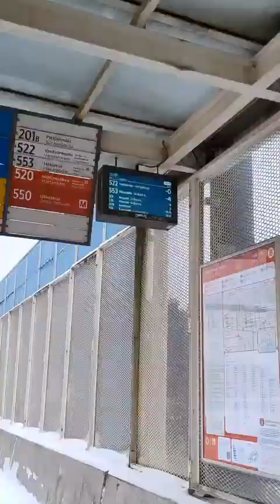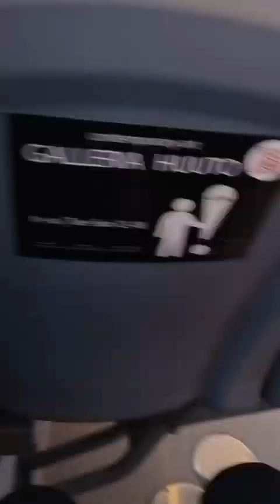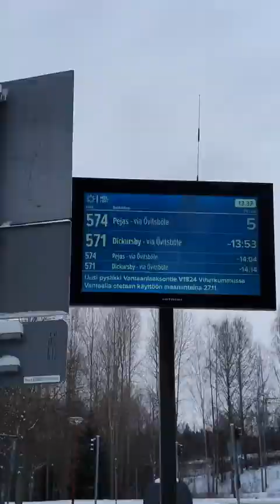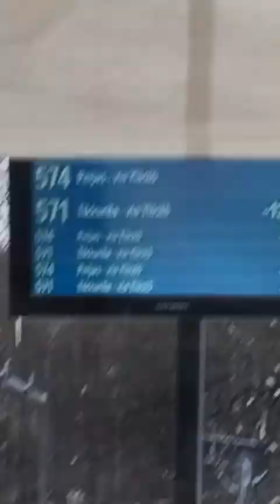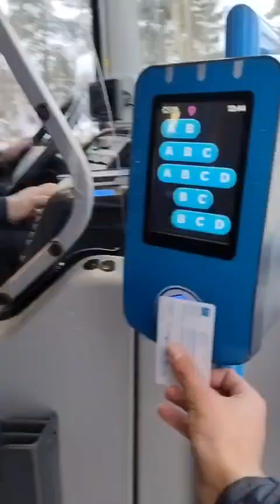just a normal bus ride.